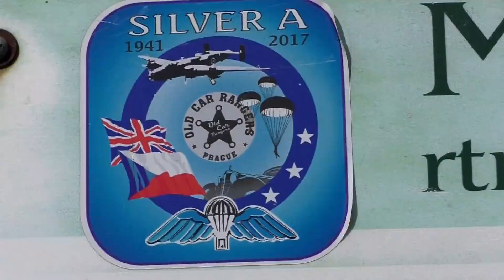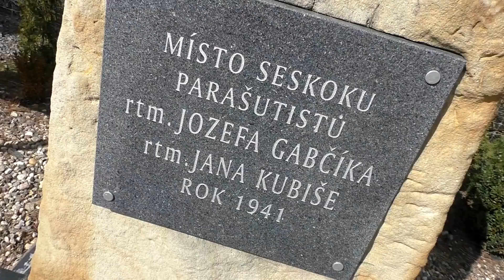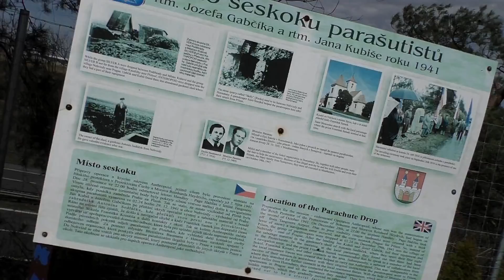Na motorMACu k pomníčku výsadkářů u městyse Nehvizdy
Krásný dubnový všední den a já mám zasloužené volno.
Tudíž razím někam na vejletík.
A jelikož mi můj motorMAC celou zimu zahálel, vydala jsem se na něm z Úval do nedalekých Nehvizd. Respektive k pomníčku výsadků rtm. Kubiše a Gabčíka, hrdinů, kteří provedli na příkaz exilové vlády v Anglii na území protektorátu Böhmen und Mähren, tedy nacisty obsazeném Česku, Moravě  a Slezku, v Praze , atentát na zastupujícího říšského protektora a šéfa  RSHA, Reinharda Heydricha. Zde v této lokalitě se jejich nohy poprvé dotkly
okupovaného území.
Jak to celé probíhalo jistě znáte.
Vypravme se tedy společně, na toto místo,
vzdát čest jejich památce.
...a možná potom budeme opékat tradiční vejletní buřtíček :-)

(záznam cesty telefonem -  Samsung J5)